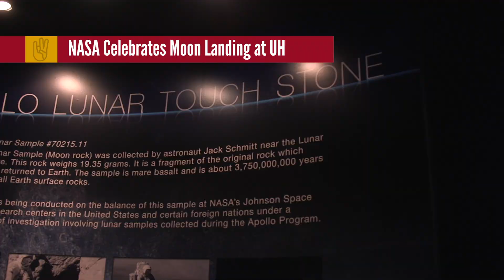UH Moment: July 29th, 2019